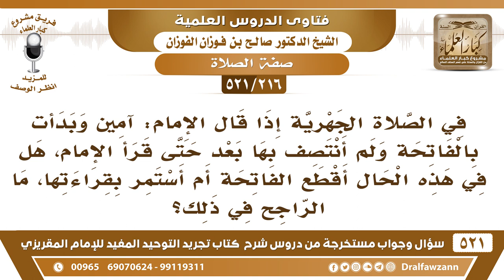[216 -521] إذا سكت الإمام بعد الفاتحة، وقرأ المأموم الفاتحة، هل يستمر بقراءتها ولو قرأ الإمام؟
-[216 -521] السؤال: في الصلاة الجهرية إذا قال الإمام: آمين وبدأتُ بالفاتحة ولم أنتصف بها بعد حتى قرأ الإمام، هل في هذه الحال أقطع الفاتحة أم أستمر بقراءتها، ما الراجح في ذلك؟
الجواب: لا، أنصت ، فإذا فرغ الإمام أكمل قبل الركوع، إذا فرغ الإمام أكمل بقية الفاتحة.
للاشتراك في قناة الشيخ صالح الفوزان

للاستفسار والإقتراحات والدعم
رئيس الفريق
لمشروع كبار العلماء